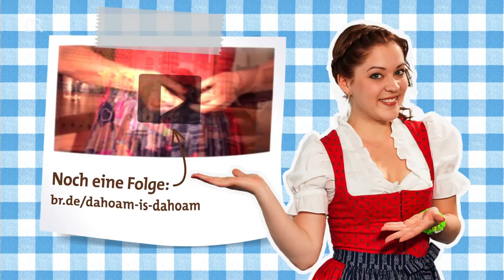Dahoam in Bayern: Erdäpfekaas